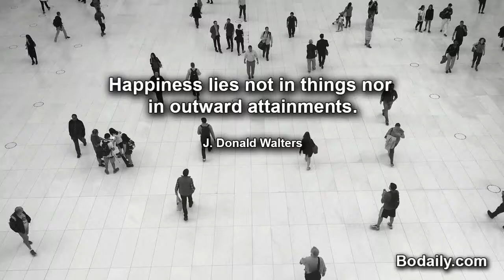Happiness lies not in things nor in outward attainments